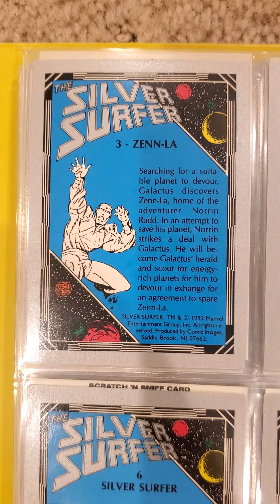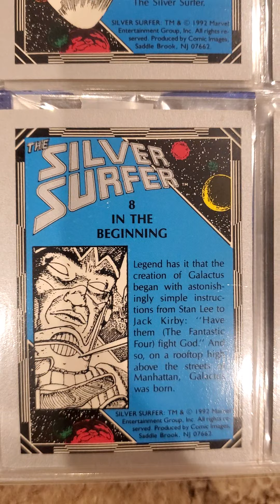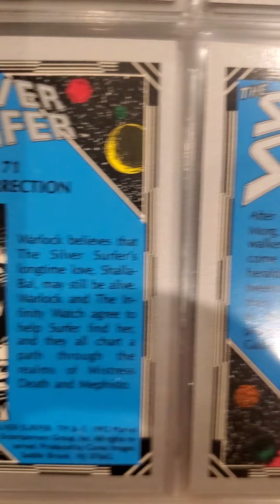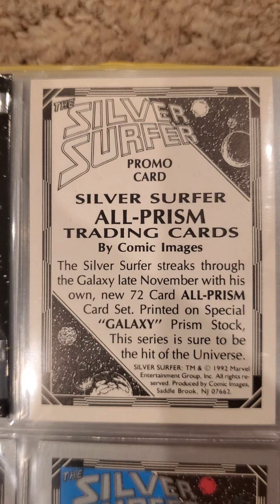1993 Comic Images The Silver Surfer Set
1993 Comic Images The Silver Surfer Prism Set

Consisted of 72 Prism Cards